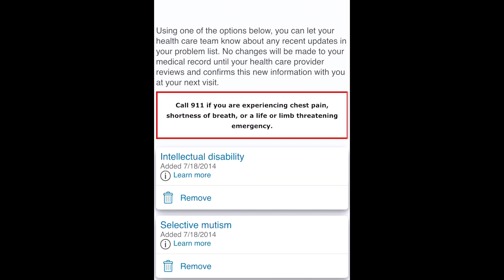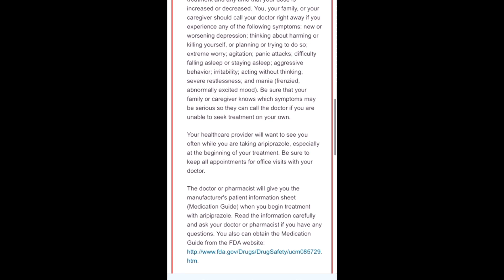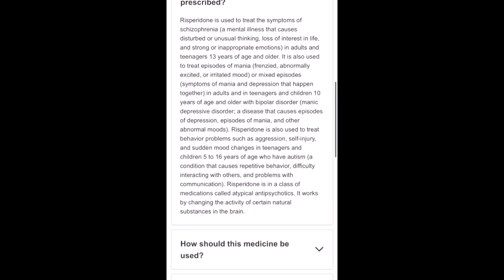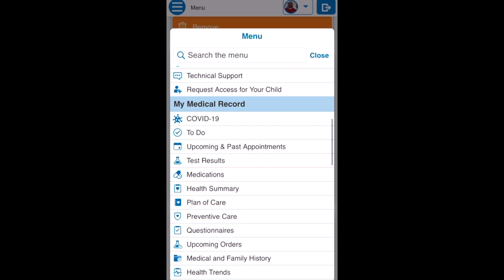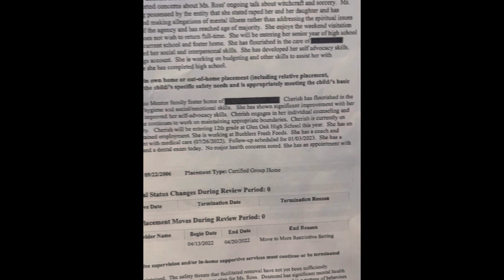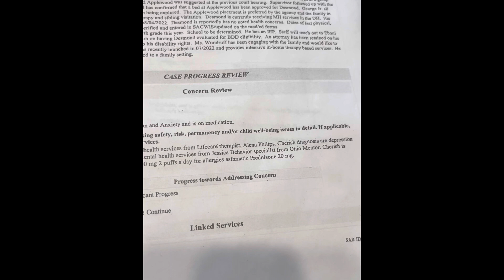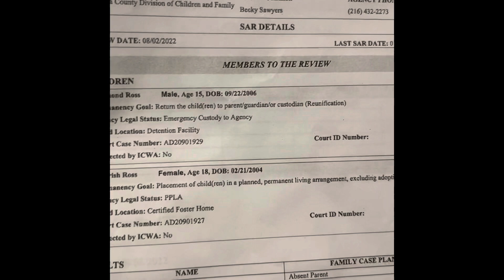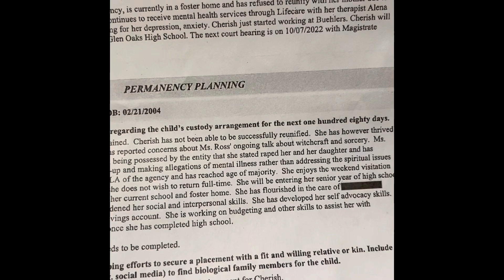DCFS Won’t Let Me Visit My Daughter: Part 2 Schizophrenia Meds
DCFS in the state of Ohio ceased my visits with my disabled daughter back in August 2022 due to her behavior. They still haven’t reinstated these visits. I was recently made aware that my daughter has been taking a myriad of medications mostly prescribed to treat schizophrenia although she doesn’t have a diagnosis of schizophrenia. These medications were prescribed without my knowledge and could be a reason for my daughter’s abrupt change in behavior. This video details proof.